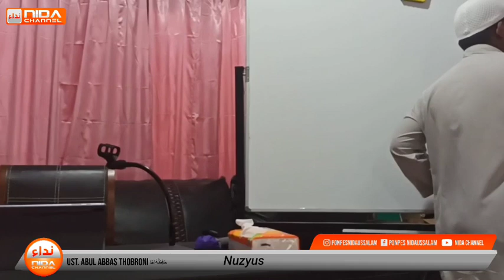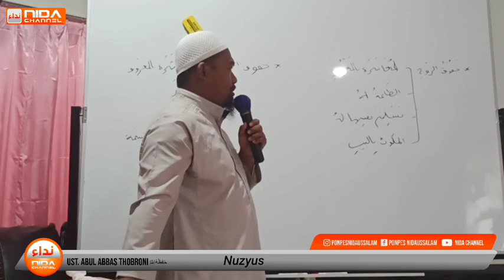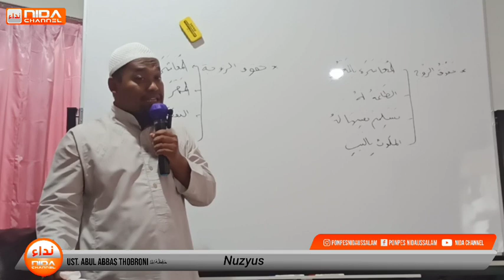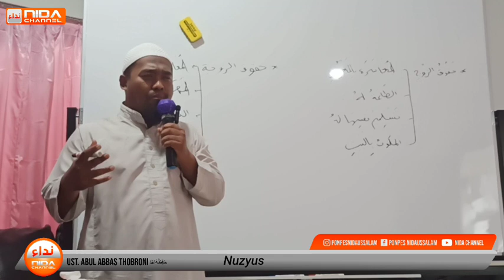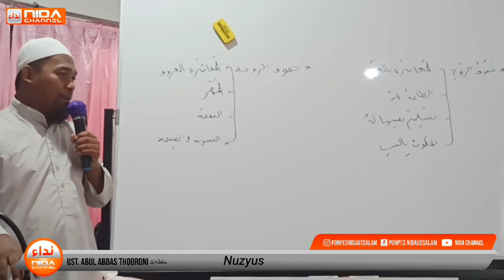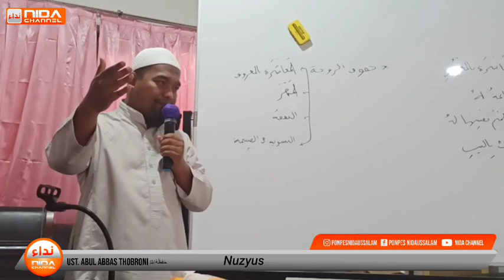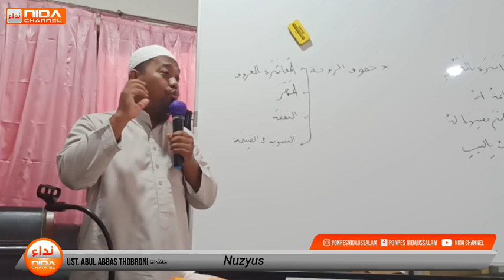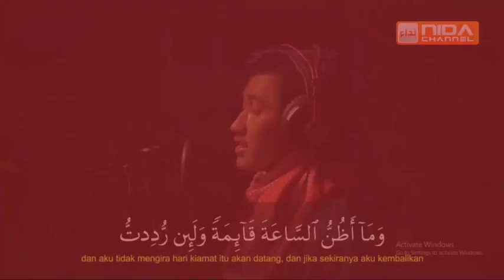Ustadz Abul 'Abbas Thobroni حفظه الله تعالى - Fikih Pernikahan - Nusyuz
:: 📌 Kajian Rutin ummahat annisa
:: 👤 Ustadz Abul Abbas Thobroni
:: 📜 Kitab Kifayatul Akhyar
Karya imam Taqiyudin Abu Bakr Muhammad Al Husni Al Husaini Ad Damasyqy

Ustadz Abul 'Abbas Thobroni حفظه الله تعالى - Fikih Pernikahan - walimah pernikahan
DONASI DAKWAH BISA DISALURKAN KE :

Bank Muamalat No Rek. 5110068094 an. YYS NIDA'US SALAM

KONFIRMASI TRANSFER
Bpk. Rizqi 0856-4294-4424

Alamat Pondok :
PONPES YATIM & DHUAFA NIDAUS SALAM
Jl.A.Yani Dsn.Peleman Rt.16 Rw.06
Kel. Kepatihan Kec.Wiradesa
Kab. Pekalongan 51152

Silahkan bagikan seluas-luasnya
"Berlomba-lombalah dalam kebaikan" (Qs. Al-Baqarah:148)